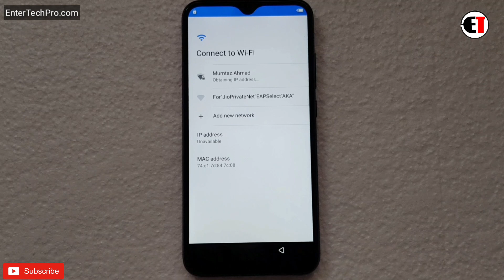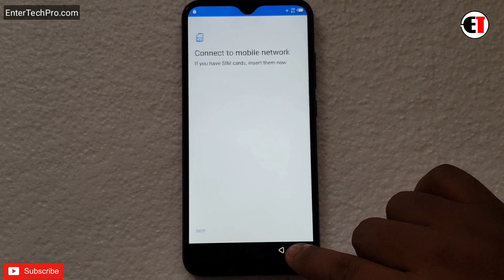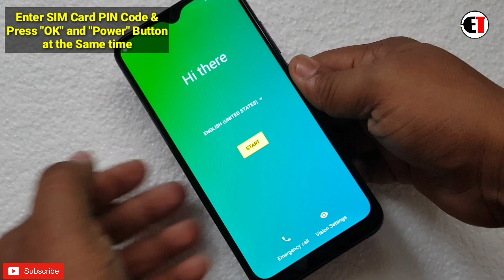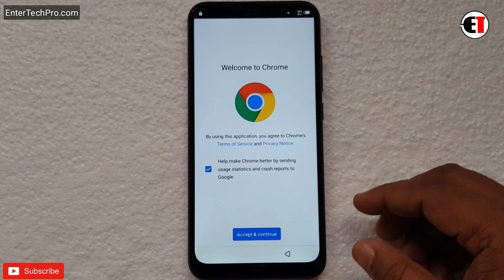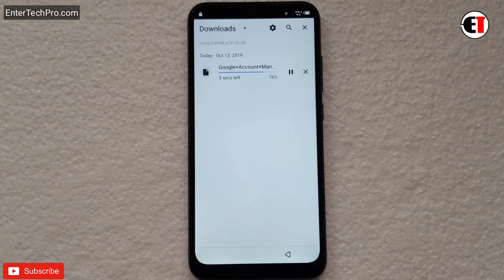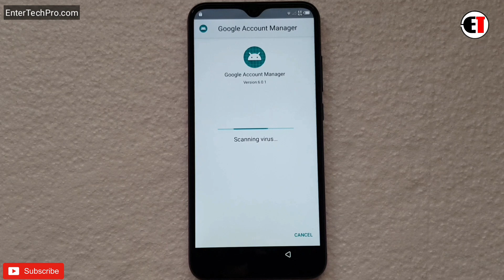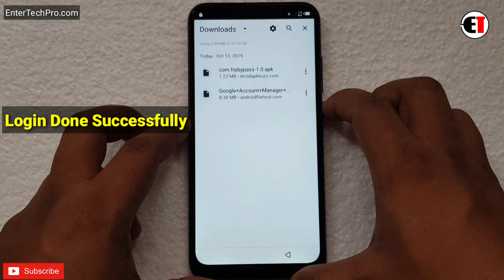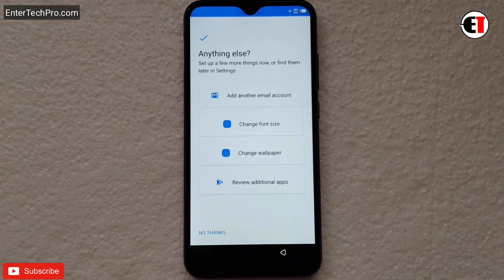Infinix S4 (X626B) FRP Unlock or Google Account Bypass Easy Trick Without PC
ʟɪᴋᴇ   |  sᴜʙsᴄʀɪʙᴇ   |  sʜᴀʀᴇ   |  ᴄᴏᴍᴍᴇɴᴛ
●▬▬▬▬▬▬▬▬▬ஜ۩۞۩ஜ▬▬▬▬▬▬▬▬▬●

                                       ᴛʜᴀɴᴋ ʏᴏᴜ
●▬▬▬▬▬▬▬▬▬ஜ۩۞۩ஜ▬▬▬▬▬▬▬▬▬●

Nostalgic Piano Music (No Copyright) 🐤